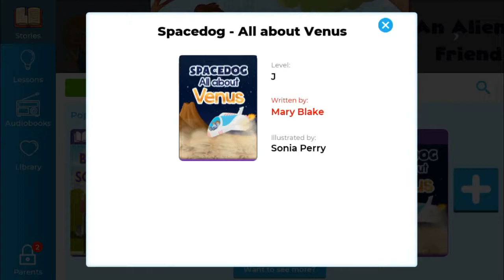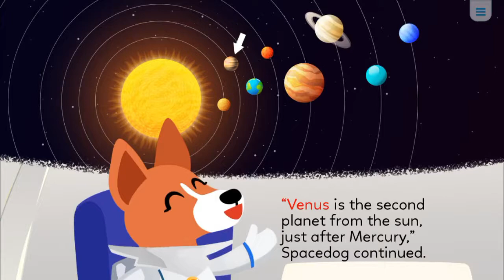SPACEDOG ALL ABOUT VENUS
This video to improve all beginning English learners. Let’s learn with this video and fun together. We hope that all the children happy with us. Your English speaking and listening will good by watching this video.